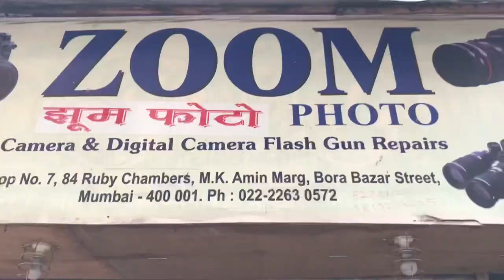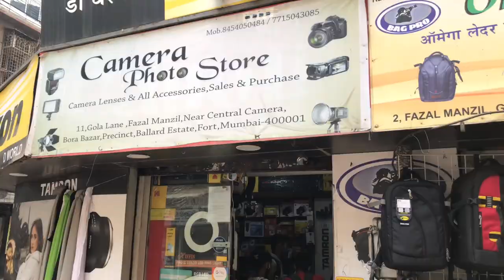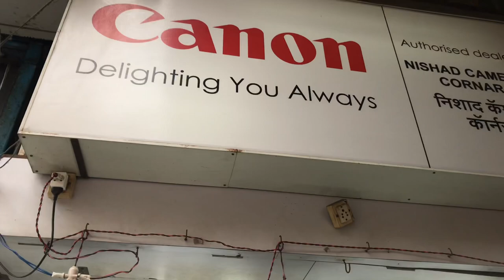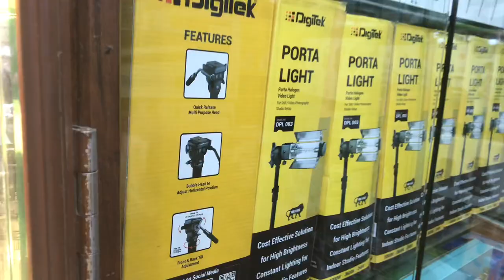Cheapest camera market || Bora Bazar || dslr, slr ,lens, gopro , gimbal ,etc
Hey friends I am back with another cool video.
so in this video I have shown different types of cameras like dalr, slr, gopro, gimbal and also mobiles phones and accessories. so if you want any had put name and address of the shop . 👇

1st shop - Zoom photo
shop no 7 , 84 ruby chamber, M. K . Amin Marg, Bora bazar

2nd shop - Omega leather Box
2, fazal manzil,Gola lane, behind central camera, fort, mumbai

The 4combine shops - Yamaha Mobiles
shop no 23,171 , sonico Shopping centre, D. N road fort mumbai .
mob - 22630773
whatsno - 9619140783